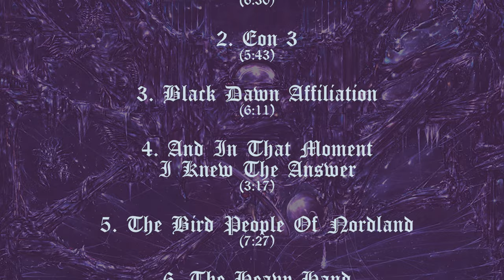Darkthrone - It Beckons Us All - release trailer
“A cauldron of old and epic metal beckons thee” Fenriz

Set for release on Peaceville on 26th April 2024, the 7 new tracks are an intense observation of the world around them – exciting and challenging the listener in equal measure, in the way only they can. Some of the riffs howl across a gallery of ice and snow while others crackle like a volcano awakening from its timeless slumber.

The duo,  Nocturno and Fenriz, have gained legions of loyal fans around the world and this will only continue to grow with latest masterpiece "It Beckons Us All"